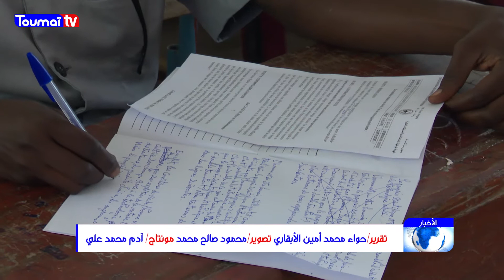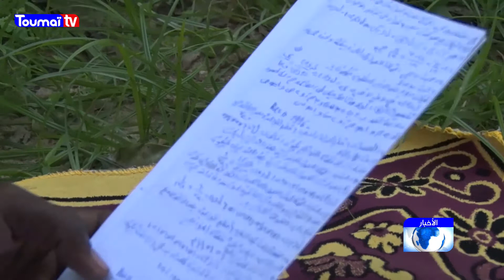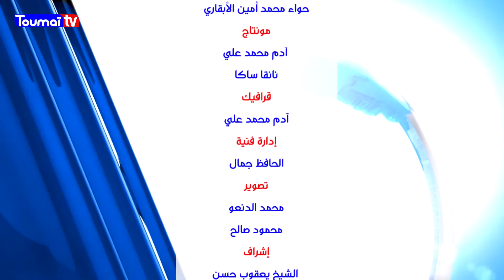JT Arabe du 17 08 2020 Toumai TV